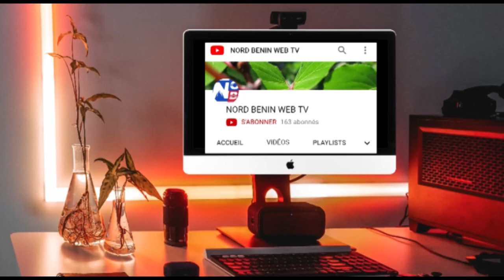CONSEIL DES MINISTRES DU MERCREDI 13 NOVEMBRE 2019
NORD BENIN WEB TV